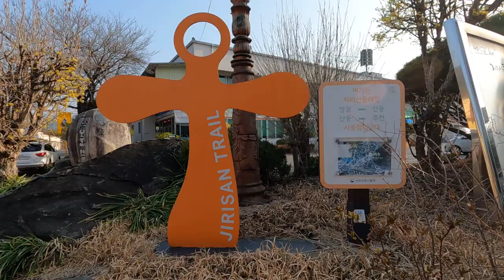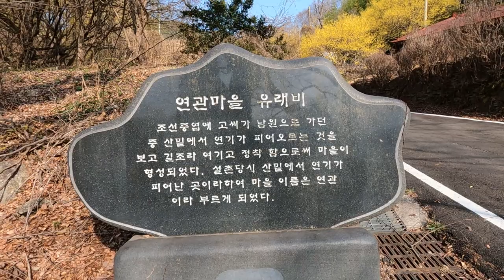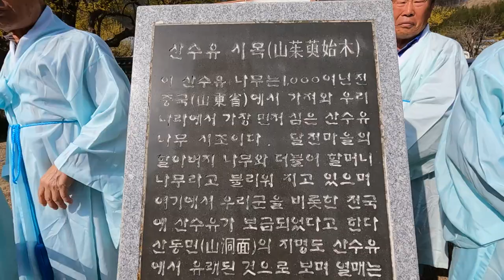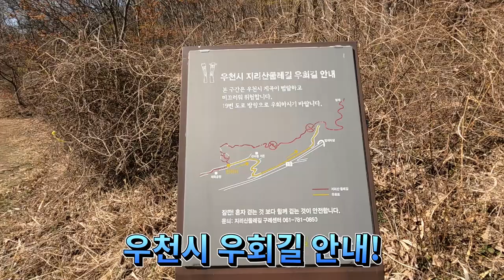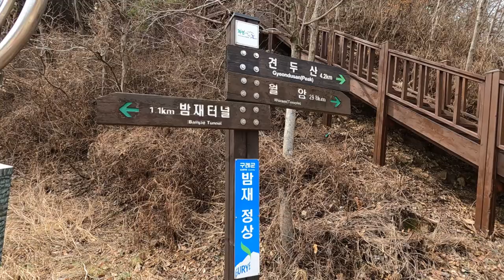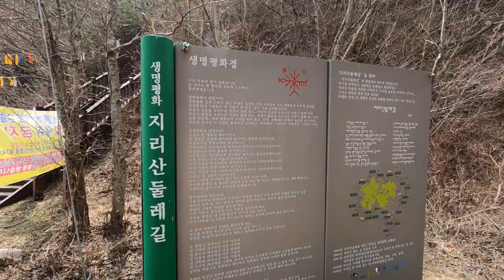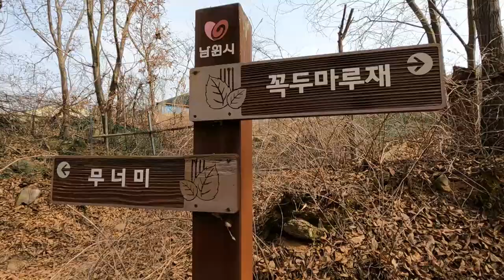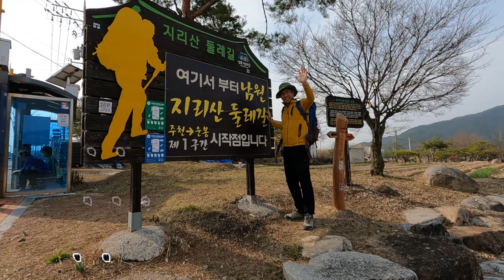지리산둘레길21코스 산동~주천구간,산수유꽃만발한지리산구석구석노란물결에취해보세요.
각각 다른 매력을 가지고 있는 산수유 마을도 걸어보시고 지리산 자락의 정취를 느껴보세요.

코스:산동면사무소~현천마을~연관마을~계측마을~산수유시목~우천우회로갈림길~밤재~꼭두마루재~효자비각~용궁마을~주천안내센터.